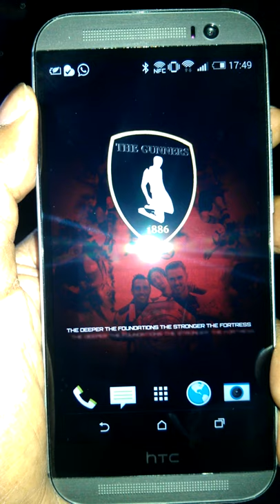Arsenal 3D live wallpaper rotating crest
Demonstration of the beautiful Arsenal 3D live wallpaper with rotating crest. Back of crest has the statue of the sliding Henry. A must for all gooners. Free for Android.